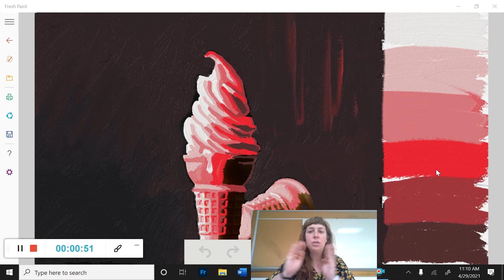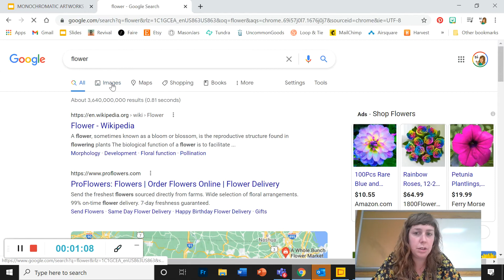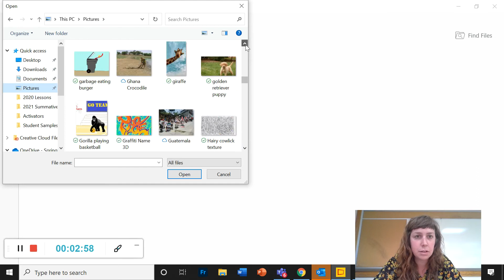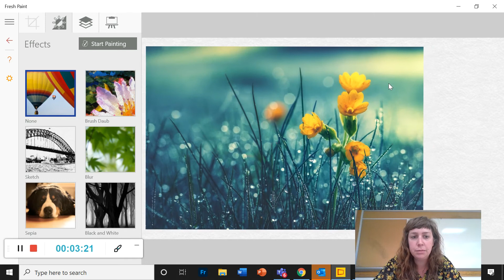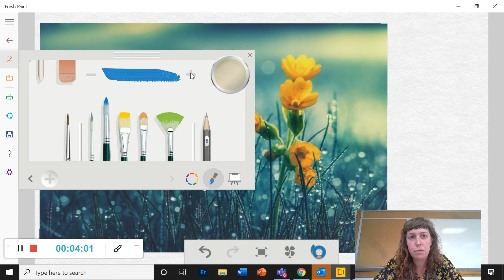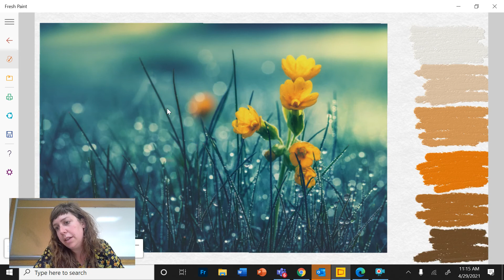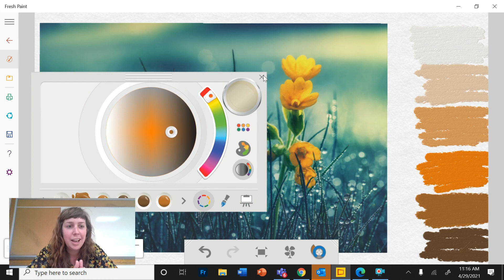Preparing For Your Value Painting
How to get set up: finding, saving and inserting an image. Choosing colors from the infinite color chooser to create a value scale.